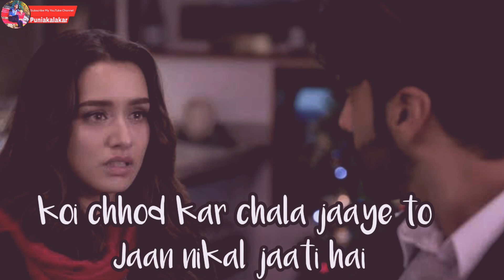koi chhod kr chala jaaye to Jaan nikal jati sad whatsapp status || marjaavaan song status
SaGAr PuNiA

❤️❤️... PuniA KalakaR. ❤️❤️

🙏And most welcome in my channel.🙏

All the copyrights of the pictures and music that are used in this video Are owned by its respective owners and I really appreciate them.if any of the owner's Have a problem with your pictures and music used  here.
And i will remove them.

Please suggest me on comment box what kind of status you like. i will try to make that type status. 🤞😘😘

Best WhatsApp status for you.

Hitz whatsapp status,
Sad status,
WhatsApp dp Love status,
Old status,
New status,
Latest status,
Haryanavi status,
Sad status,
Romance song status,
Romantic status,
WhatsApp video clips,
Short video clips for WhatsApp,
WhatsApp video hd,
Hd status,
WhatsApp video funn,
WhatsApp video sad,
whatsApp comedy,
WhatsApp comedy status,
WhatsApp comedy scene,
WhatsApp emoji status,
Gf  WhatsApp status,
WhatsApp songs,
Emotional status,
Beautiful status,
some clips,
video clips,
Video for WhatsApp,
sagar poonia kalakar,
sagar_punia_kalakar
justin bieber status
study music,
vines,
funny video
mood off,
Mood off WhatsApp status,
Sagar PuniA status,
whatsapp status video song punjabi,
new hollywood status hindi song,
 hollywood action whatsapp status,
NEW HOLLYWOOD ACTION STATUS, hollywood status hindi,
hollywood action status,
action status hollywood,
action status for whatsapp,
breakup status,
romantic status,
sad status,
abhinandan WhatsApp status,
sad story,
sad dialogue,
Hollywood status
heart touching status video,
 beautiful lines a status,
lpositive thofught,
nice thought,
life inspiring status,
positive thought status,
life motivational status,
new status video,
 cute lines status,
broken heart status,
heart touching,
figh hollywood_action
satisfaya song status
Hollywood movie fights satisfaya
sad boy status in hindi
sad boy status video
sad boy status video download
sad boy status download
sad boy attitude status
mood off boy whatsapp status video,
sad boy alone status in hindi
sad boy whatsapp status
sad boy drink status in hindi
sad boy death status
dangerous whatsapp status video,
sad boy dhoka status
sad emotional boy status
best hindi poetry whatsapp status video,
sad poetry in hindi
sad poetry status video download
very sad poetry
very sad poetry in urdu 2019
sad poetry background music mp3 download
sad poetry background
alone feel boy whatsapp status video,
crying boy whatsapp status video,
mood off whatsapp status allu arjun,
mood off whatsapp status all,
mood off whatsapp status accident,

love story bollywood movie 2019
love song

love status love story

love songs

love